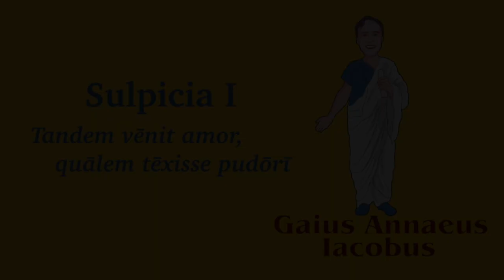Omnia carmina Sulpiciae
Latin recitations of all 6 poems by Sulpicia.